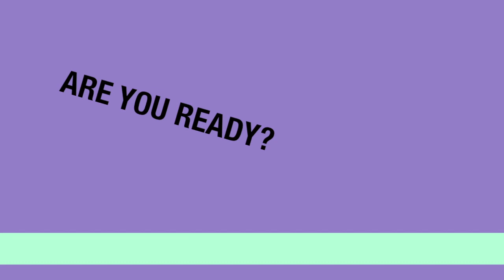ITE College West Trailer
Song and Artist featured in video.